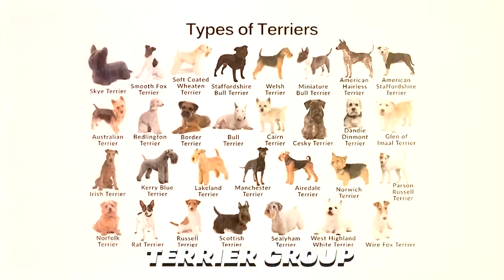These 10 Dog Breeds Are Really Predators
Some dogs love to run, others like to retrieve, and some can’t stop themselves from chasing anything that moves!
Those pups most likely have a high prey drive.
Dogs with high prey drives have strong instincts to hunt.
They tend to go after moving objects, whether they’re birds, critters, or leaves blowing in the wind!
These dogs are energetic and intelligent, but they can be a handful if they don’t have a productive way to expel all that energy.
In this video we have listed 10 Dog Breeds that Are Really Predators.